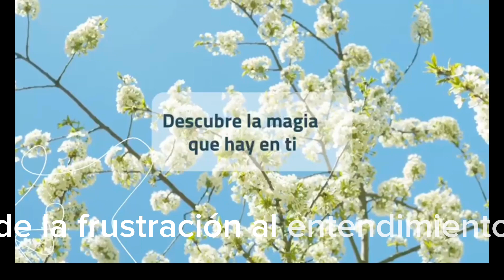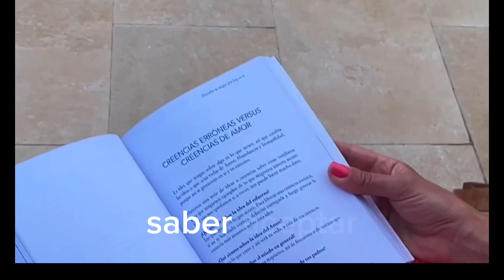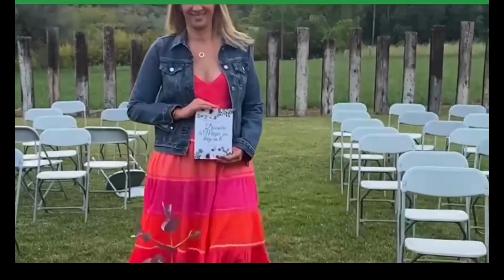'Descubre la magia que hay en ti'-Mª. Ángeles González Navarro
“ Descubre la Magia que hay en ti “
 Autora: M.Angels Gonzalez Navarro